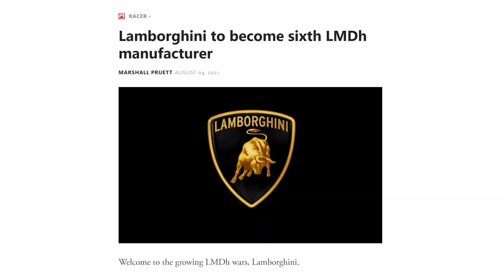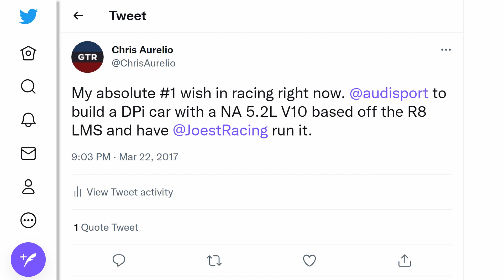The VW LMDh Common Platform: Explained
In 2023, two new manufacturers from the Volkswagen Group will be joining the LMDh category to compete in IMSA and the WEC: Audi and Porsche. They could potentially be joined by fellow sister brands, Lamborghini and Bentley, in 2024. You may be surprised to learn that all cars competing under the Volkswagen Group will use the same chassis and the same engine. Today, I'm discussing why that move could be pivotal in boosting the entry list for the 24 Hours of Le Mans, Daytona 24, and more.